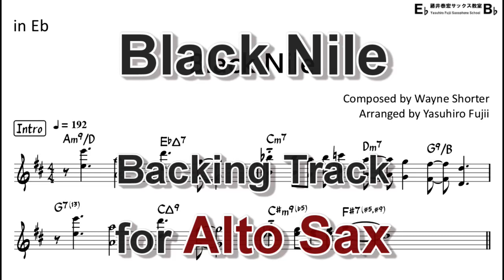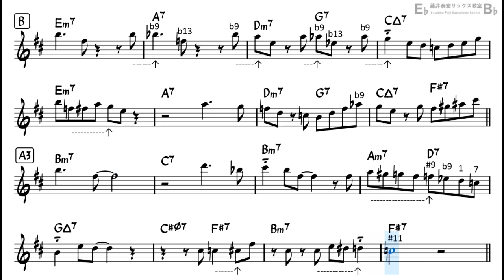Black Nile - Backing Track with Sheet Music for Alto Sax